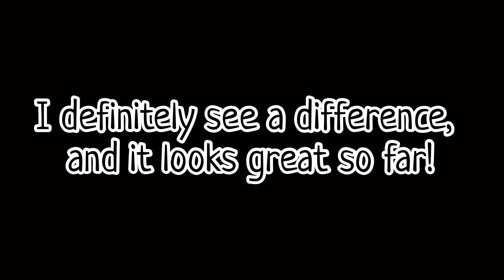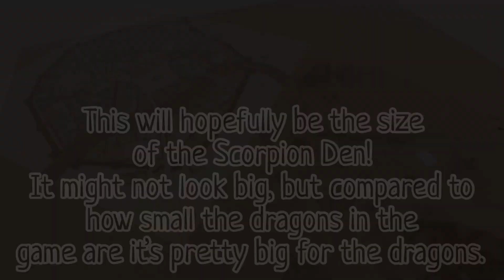•Future Updates • Roblox WoF • Accessories, MudWings WIP, Scorpion Den•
Hello, good morning, good afternoon, goodnight, wherever you are!

Um took me like 7 days to make this because I was busy with other things.
But KEJCOSJFISKDKZN I’m so excited for the LeafWings to come out so I can start making the series! I might have to ask a few people in my community posts to apply for a role, since I have 2 spots left for the main and more.
(for the people who read the whole community post I made, it was inspired by BloomSkyz :-)
ANYWAYS
The scorpion den has me throwing my phone out a window right now. It’s not even done and I love it already ✨

Music